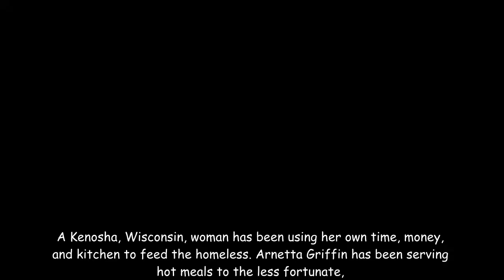Health Department Threatens To Shut Down Mom Who Cooks For The Homeless After Shelter Closes